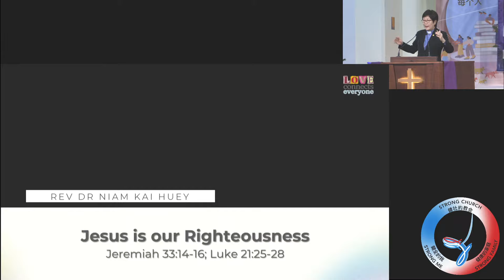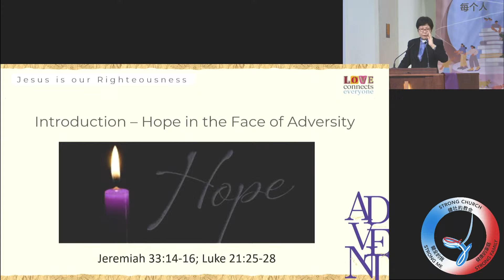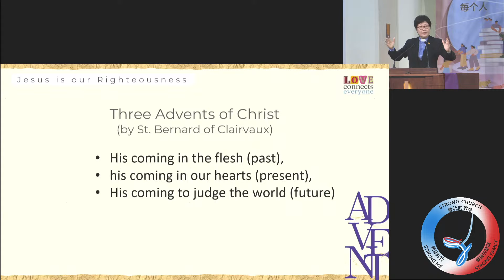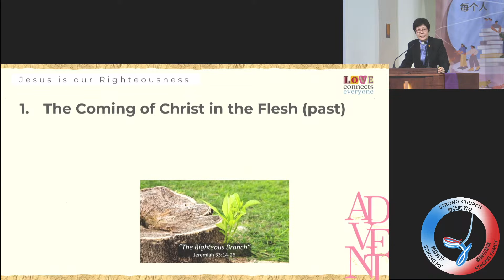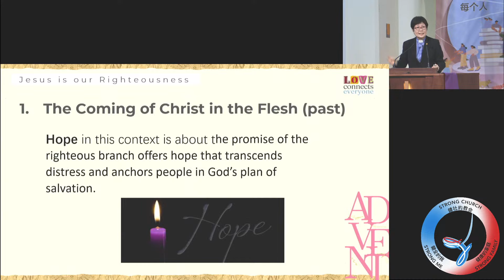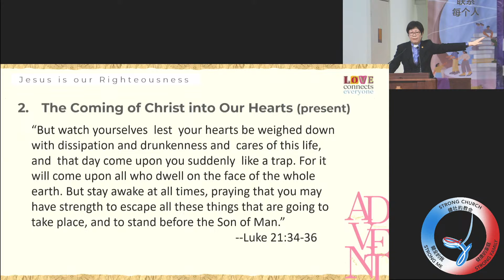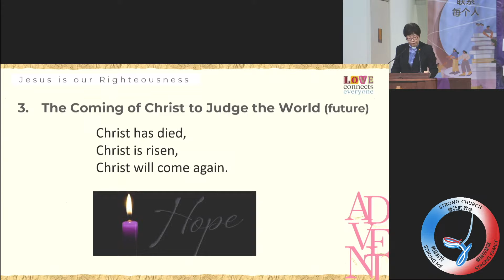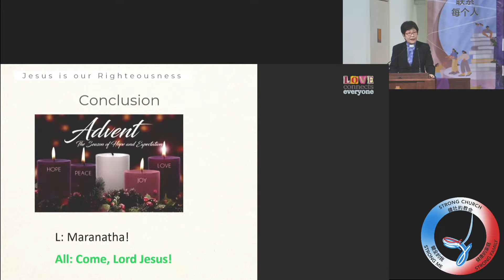[Sermon] Jesus is Our Righteousness by Rev Dr Niam Kai Huey (01 December 2024)